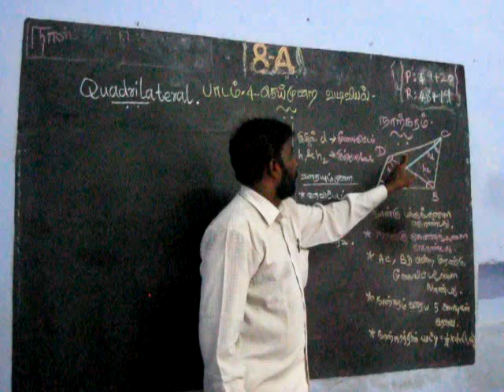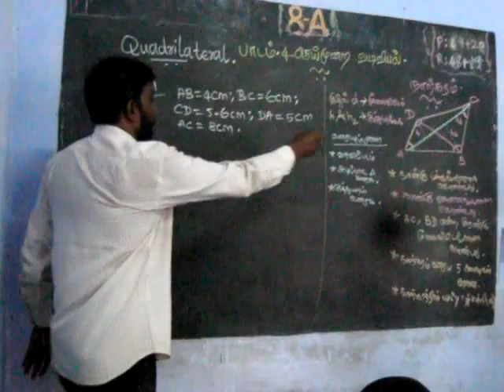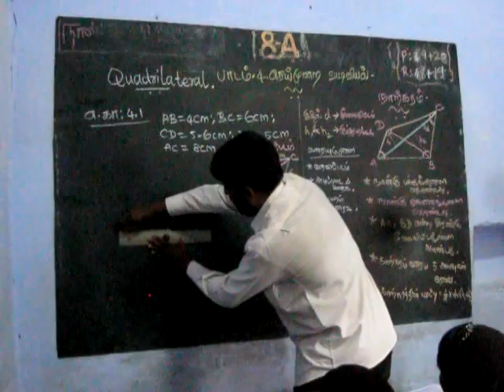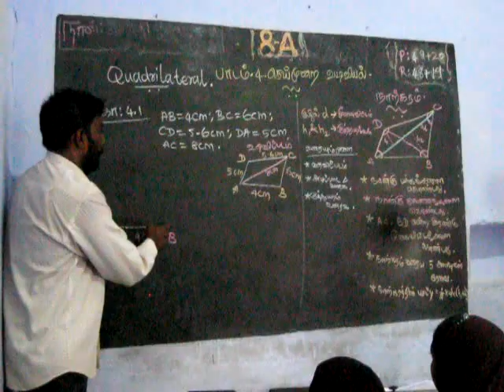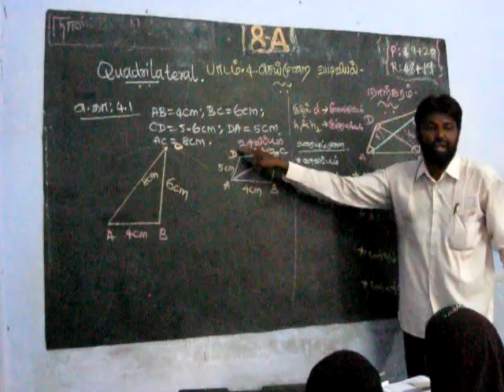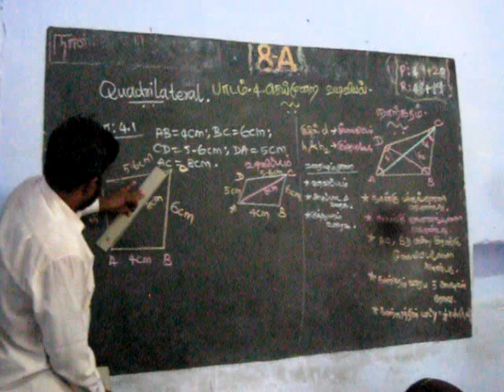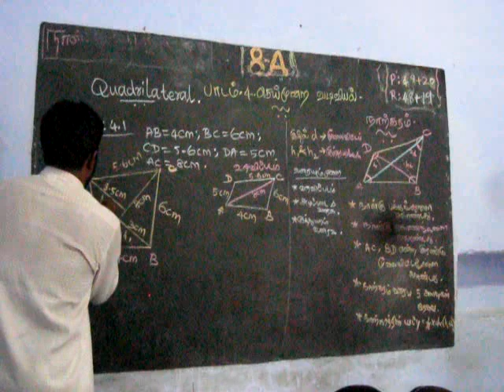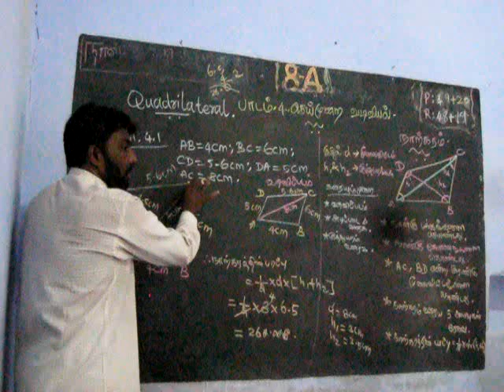HOW TO DRAW QUADRILATERAL